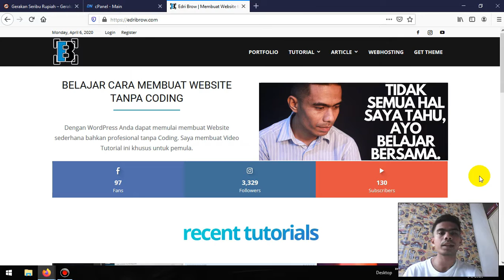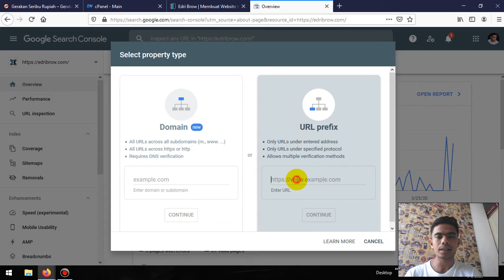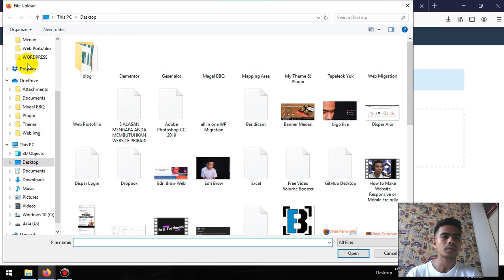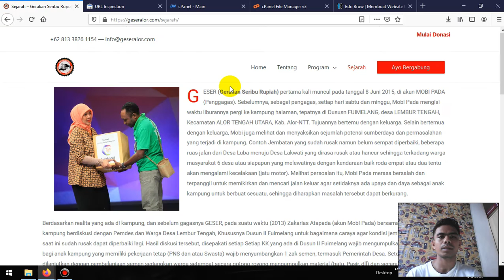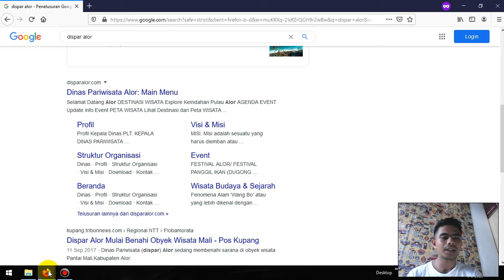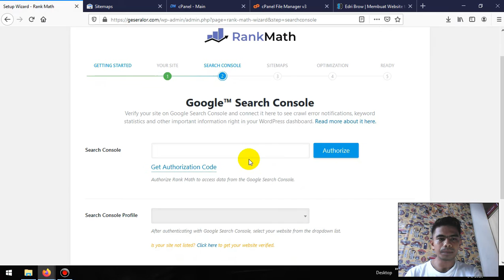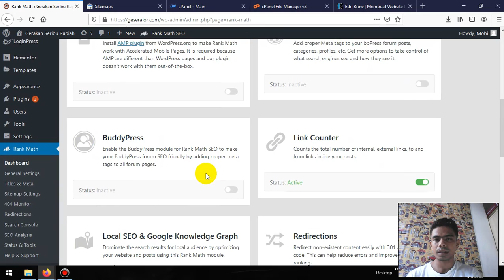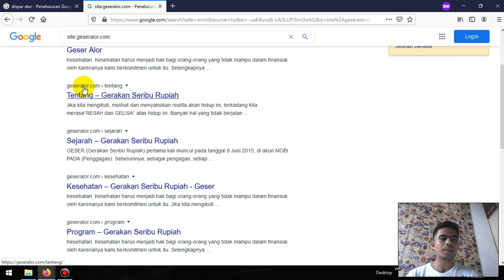Integrasi Google Search Console dengan Website WordPress dan Setup SEO Rank Math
Melalui Video ini, saya ingin menunjukkan kepada Anda bagaimana cara : "Index Website di Google Search Console dan Sitemap by Hosting dengan bantuan SEO Rank Math".

Apakah melakukan index Website di Google Search Console sulit? Silahkan lihat Video di atas secara keseluruhan untuk mengetahuinya dan Perhatikan Beberapa hal di bawah ini :

1. Saya asumsikan bahwa Anda telah memiliki Akun Gmail, karena itu adalah syarat mutlak bila akan melakukan index di Google.

2. Anda Harus dapat mengakses Hosting Anda agar bisa mengupload file HTML ke dalam public_html di dalam file manager. Walaupun ada alternatif, tetapi inilah yang direkomendasikan oleh Google, maka saya lebih memilih langkah ini.

3. Gunakan Plugin Rank Math SEO (gratis) untuk mempermudah Anda membuat Sitemap website.

Jadi, demikian Tutorial singkat dari saya, semoga Anda mendapatkan manfaat darinya.